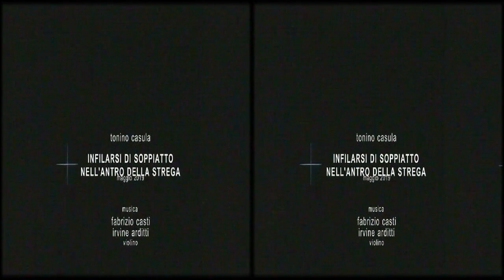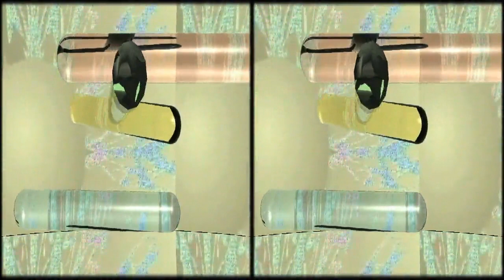Infilarsi di soppiatto nell antro della strega (side by side)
Cortronico astratto tridimensionale nel formato 3d side by side for Television (Computer Peripheral Class), finito nel mese di maggio 2019, con la musica di Fabrizio Casti, violino Irvine Arditti.
Il formato "side by side" permette una visione tridimensionale molto efficace in un televisore 3d.